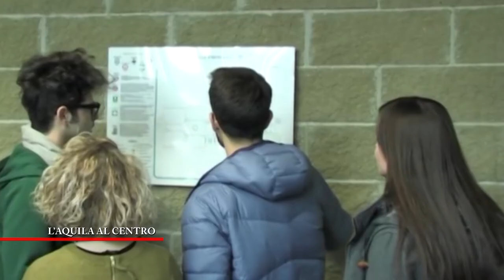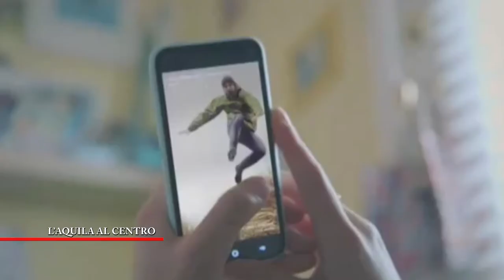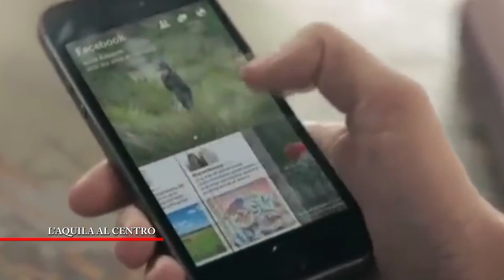L'Aquila al Centro - Incontro con il cardinale Petrocchi